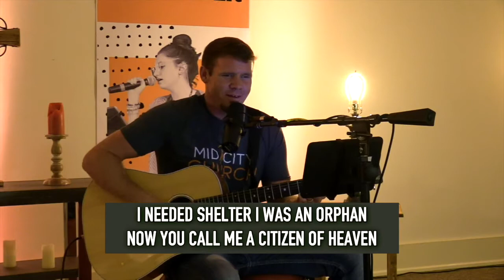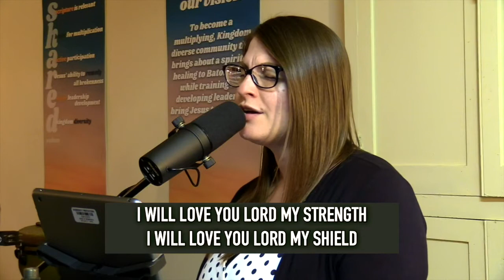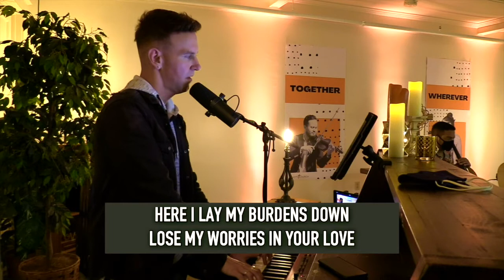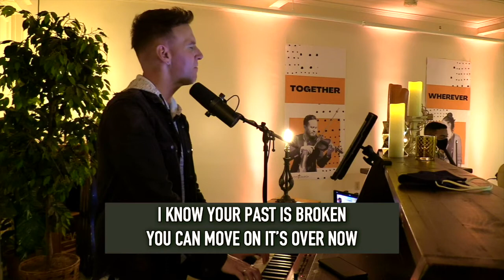Mid City Church Worship | October 11, 2020